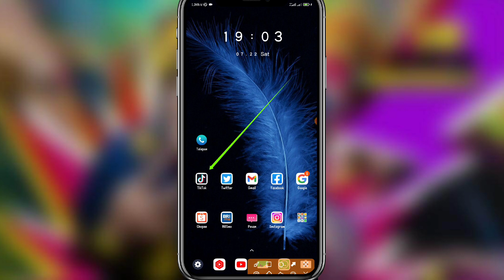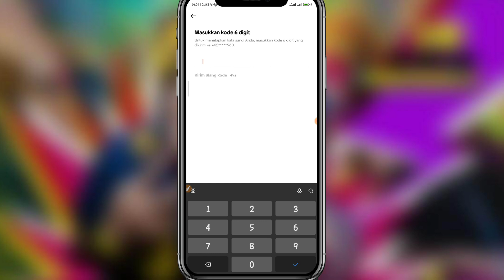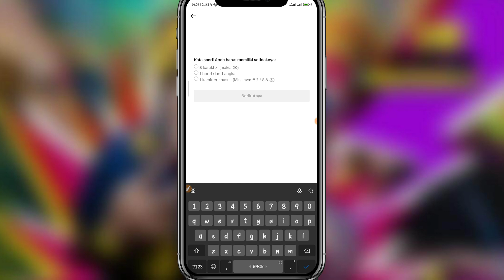Cara Ubah Kata Sandi Tik Tok Terbaru 2023 || Mudah 100% Berhasil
cara mengubah sandi tik tok terbaru

Halo teman-teman kembali lagi di channel KJ tutorial Pada kesempatan kali ini saya akan memberikan tutorial kepada kalian semua khususnya para pengguna aplikasi Tik Tok di sini saya akan memberikan tutorial Bagaimana cara mengubah password tik tok terbaru 2023.

meliputi aplikasi Tik Tok Mungkin beberapa dari kalian belum tahu bagaimana cara ganti sandi tiktok atau cara ubah sandi tik tok terbaru 2023 maka di sini admin akan memberikan tutorial cara mengubah kata sandi tik tok terbaru 2023